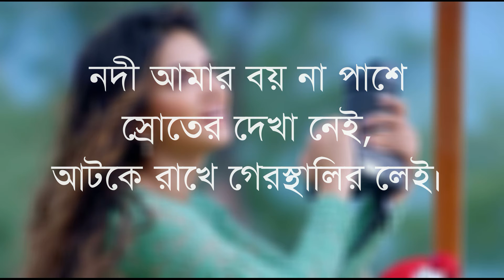ভালবাসার সময় তো নেই ব্যস্ত ভীষন কাজে, হাত রেখো না বুকের গাড় ভাজে।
ভালবাসার সময় তো নেই
ব্যস্ত ভীষন কাজে,
হাত রেখো না বুকের গাড় ভাজে।